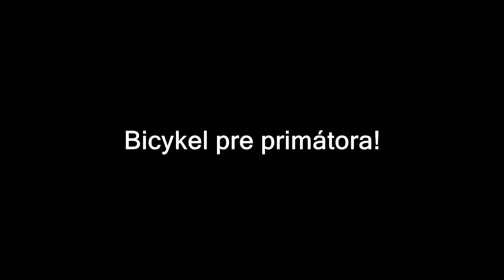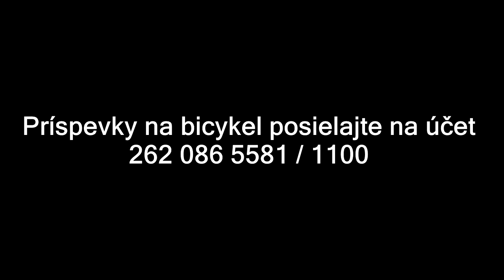Bicykel pre primátora!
Príspevky na bicykel posielajte na účet 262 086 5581 / 1100